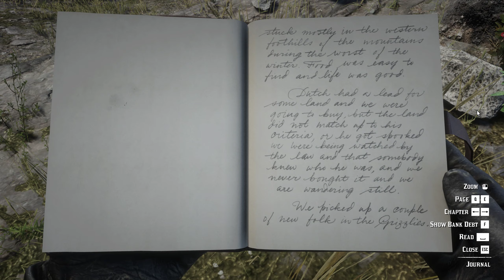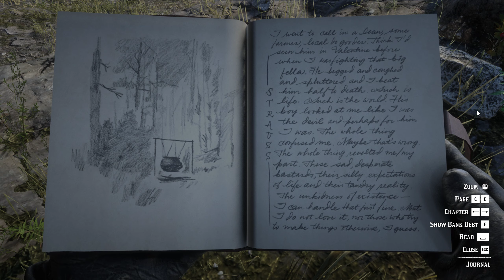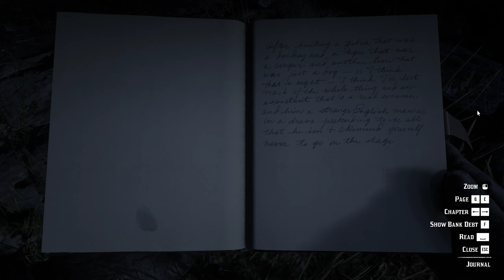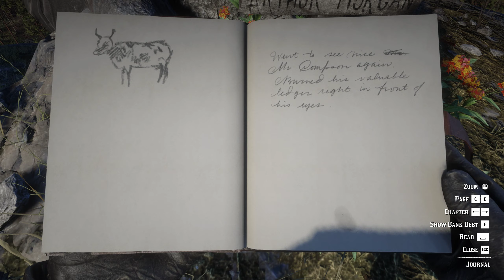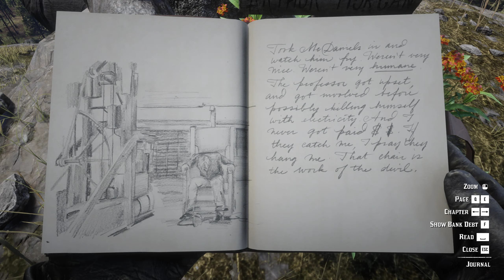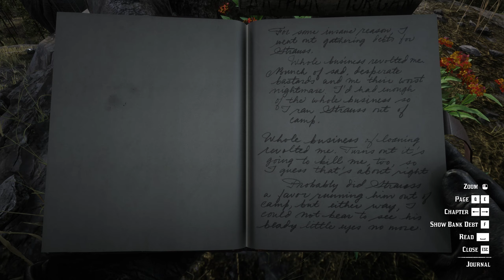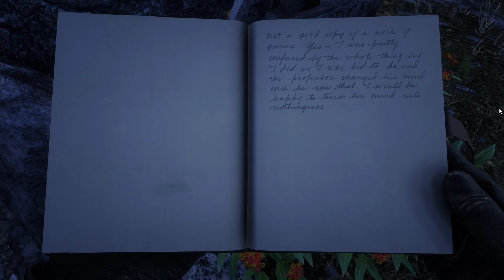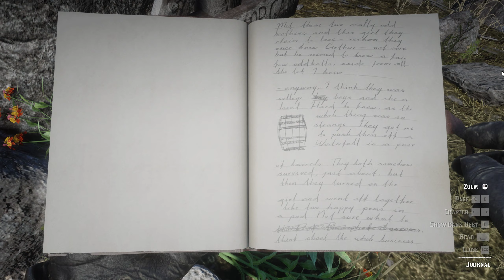Red Dead Redemption 2 | #183- JOURNAL | CGB GAMING | {Charath}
Played and Voiced by Charath Ryuzaki!

This video includes missions done on a system with the specifications as follows:
GPU- Nvidia Geforce RTX 3080, Asus Turbo 10G
PSU- Gigabyte 750 watts GOLD
RAM- Corsair vengeance LPX- 2400mhz- ddr4- 16gb
Motherboard- Z270- Supermicro CGL
Air cooled by ANT ESPORTS ICE- C612
Mouse: Logitech G402
Keyboard- Redgear Shadow Blade Mechanical